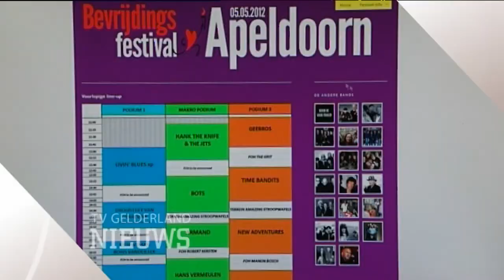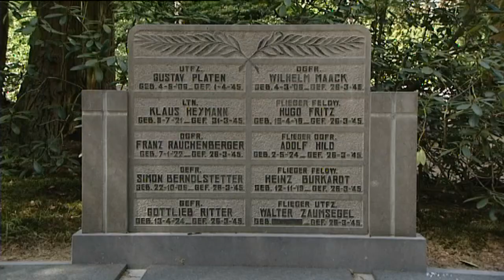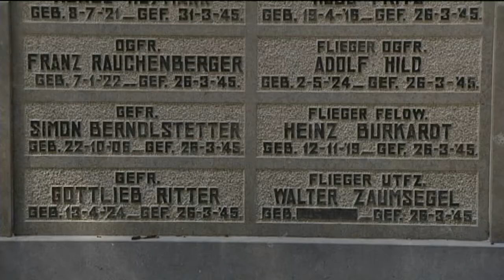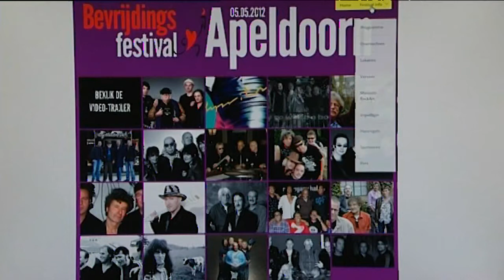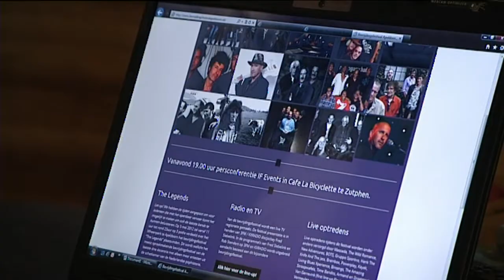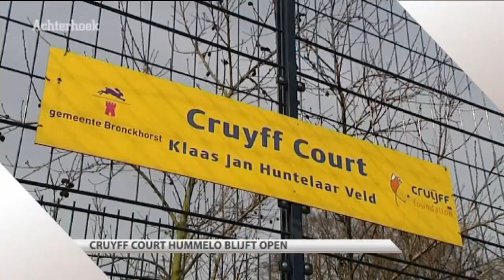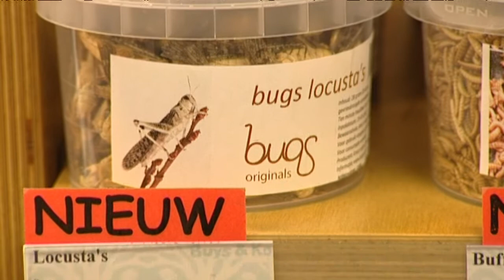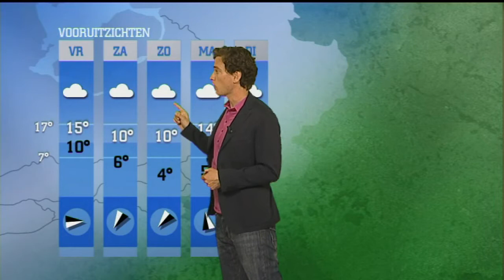GLD Nieuws 3 mei 2012 - Nieuws